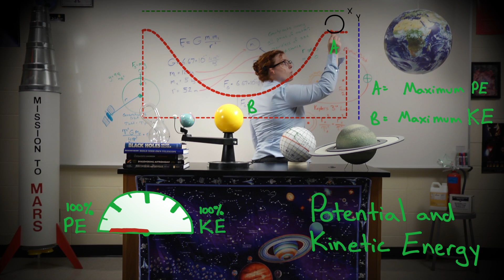A Conversation About Teaching with Alison Earnhart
Alison Earnhart is an award-winning high school science teacher at the Liberal Arts and Science Academy of Austin, Texas. In this video, she professes her passion for teaching and the subjects she loves.